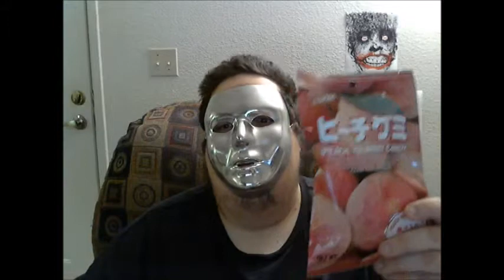Kasugai Peach Gummy Candy - Nastyee Reviews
You say Peach flavored gummies and you might just summon a Nastyee!